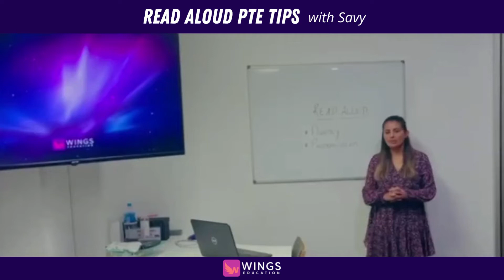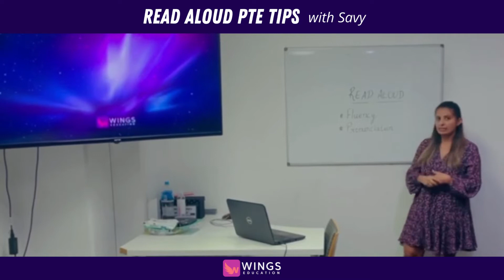PTE Read Aloud Tips with Savy - Wings Education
From the Wings Education Gold Coast campus, Satwinder Kaur provides 5 Read Aloud to help you tackle this question.